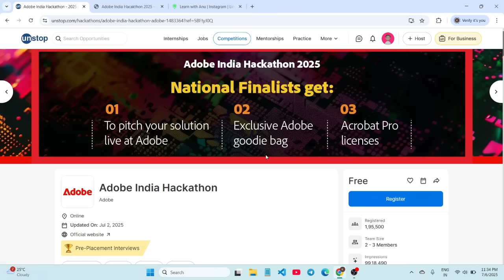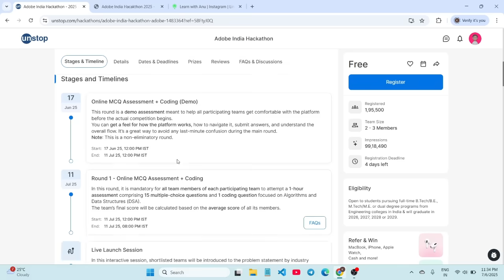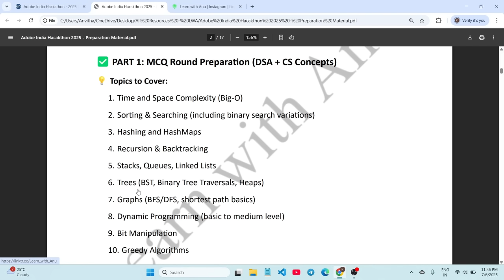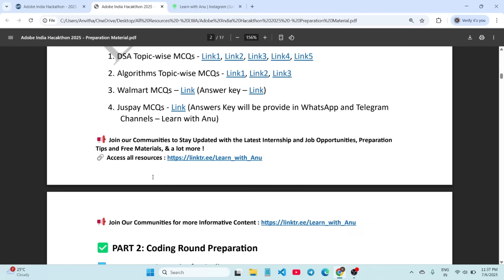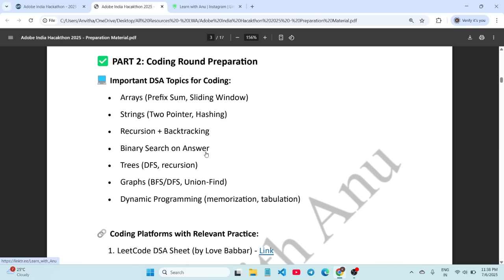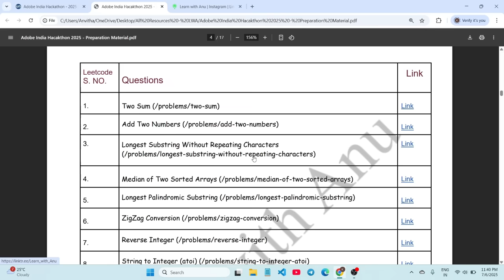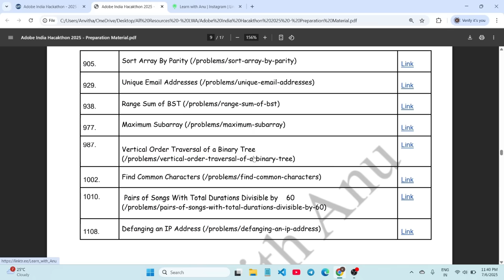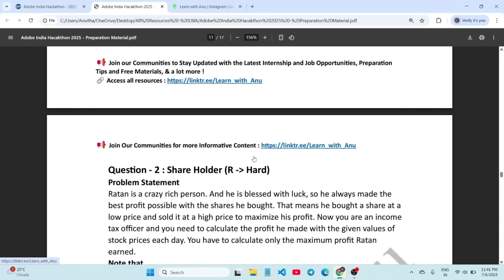How to Crack Round - 1 | Adobe India Hackathon 2025 | Grab PPIs & Internship with Stipend 1Lakh💰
🎯 Adobe India Hackathon 2025 – Round 1 Preparation Guide (MCQ + Coding)

📌 In this video, I’ve explained the complete preparation strategy for Round 1 of Adobe India Hackathon 2025, which includes 15 MCQs and 1 coding question to be solved in 1 hour.

Whether you're aiming to crack it on your first attempt or looking to strengthen your concepts, this guide covers:

✅ Round 1 Structure & Syllabus
✅ Important DSA + CS Topics for MCQs
✅ High-quality MCQ Practice Resources
✅ Coding Sheet & Must-Solve Questions
✅ Topic-wise LeetCode and Striver Sheets
✅ Adobe Previous Year Questions
✅ Bonus Tips to Crack the Test in First Attempt!

🔑 Opportunities Knock Here First! Follow Learn with Anu for Exclusive Updates!

📌 Want to expand your professional network and stay ahead in your career?
Looking for the latest internships, job updates, free courses, interview prep resources, coding tips, and career growth insights? You’re in the right place!

✔️ Daily internship & job opportunities
✔️ Free learning resources & skill-building content
✔️ Career guidance, interview tips, and tech updates
✔️ Professional insights to help you land your dream job

🚀 Your dream job is just a step away — stay updated and stay ahead!

🎯 Looking to join a team for the Adobe India Hackathon 2025?
Drop a comment to the post mentioning you're open to teaming up — let’s help each other connect and collaborate! 🤝💡